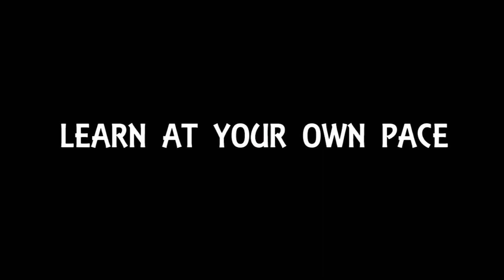Acharyanet Carnatic Music Lessons Official Trailer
Acharyanet.com is the leading online resource for learning Carnatic Music from top Gurus. Find comprehensive video lessons recorded in live classrooms and learn in-depth from basics to advanced topics.  Join the subscription along with thousands of other learners to become a member and enjoy unlimited learning of hundreds of lessons taught by renowned gurus, from the comfort of your home, at your own pace.